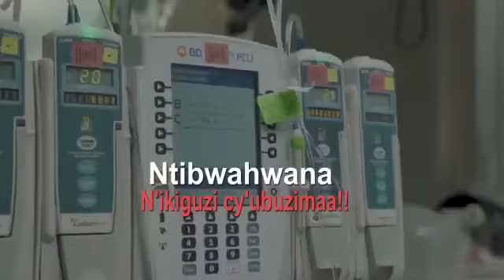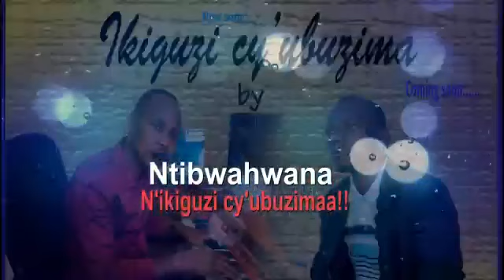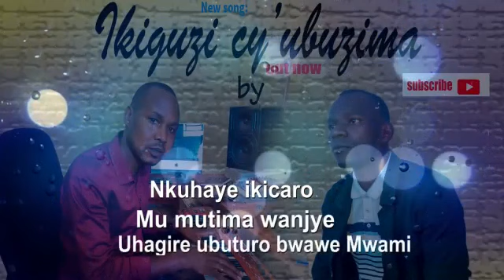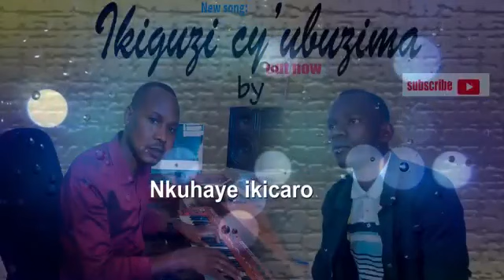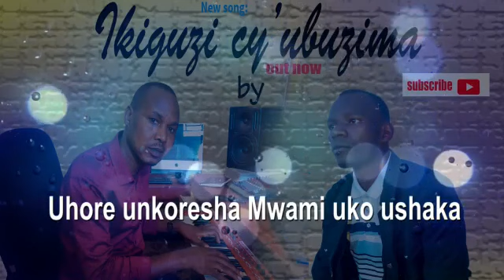unsabye ikiguzi cyubuzima sinakibona